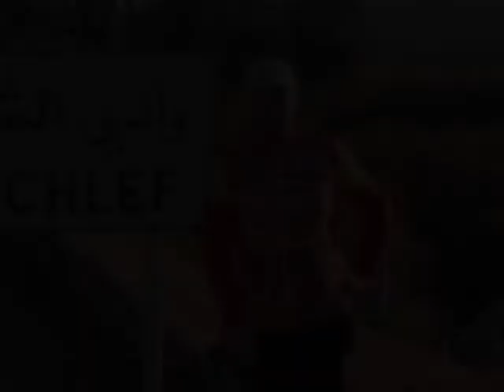Diaporama vtt mosta 2012-2013